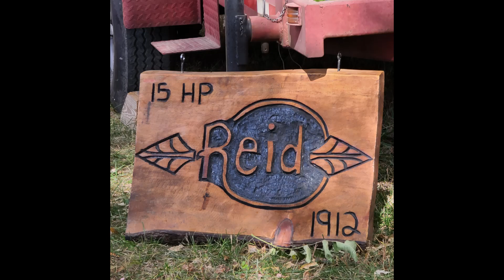Reid Engine, 1912, 15 HP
This smooth running two-stroke Reid engine would have spent its working life in an oilfield powerhouse, operating multiple oil wells. It was on display at the Antique Steam and Gas Engine Club at Boonville, Indiana, during the Fall 2022 show.